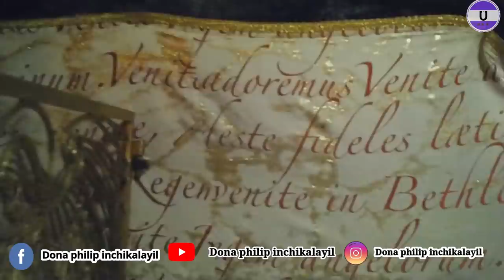ബത്‌ലഹേമിൽ ഉണ്ണിയേശു ജനിച്ച സ്ഥലം|Bethlehem JESUS BIRTHPLACE|whereJESUS was BORN-Dona philip vlog45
We went to the Church of the Nativity as a family. Looking around and walking in the place where the Lord Jesus was born meant a lot to us. The guide who was with us explained a lot about the Church. Visiting the underground cave which is believed to be the spot where Jesus was actually born was great. But I wish it hadn’t taken so long standing in the queue to visit it. We bought an Olive wood nativity set that was being sold at the church. The trip was a lot religious than entertaining. But we loved it.